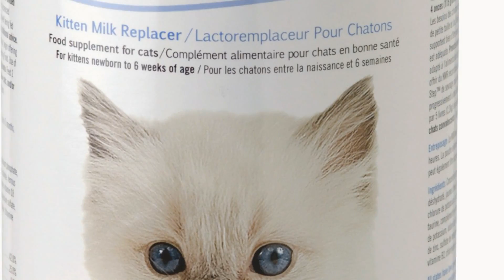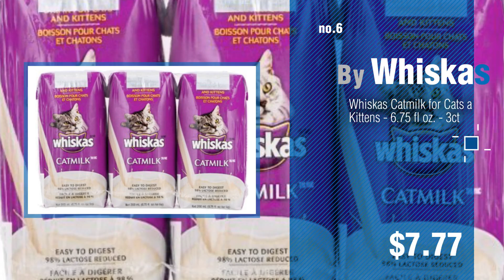Top 10 Cat Milk Replacers // Pets Lover Channel Presents:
+ New! 2019 Black Friday / Cyber Monday Cat Milk Replacers Deals and Updates.

Black Friday / Cyber Monday KMR® Powder for Kittens & Cats, 12oz by PetAg

Black Friday / Cyber Monday PetAg KMR 2nd Step Kitten Weaning Food 14oz by Pet Ag

Black Friday / Cyber Monday PetLac Milk Powder for Kittens, 10.5-Ounce by PetLac

Black Friday / Cyber Monday KMR® Powder for Kittens and Cats, 28oz by PetAg

Black Friday / Cyber Monday Breeders Edge Foster Care Feline Powdered Milk Replacer 12 oz for kittens & cats by Revival Animal Health

Black Friday / Cyber Monday Whiskas Catmilk for Cats and Kittens - 6.75 fl oz. - 3ct by Whiskas

Black Friday / Cyber Monday Breeders Edge Foster Care Feline Powdered Milk Replacer 4.5 Lb for kittens & cats by Revival Animal Health